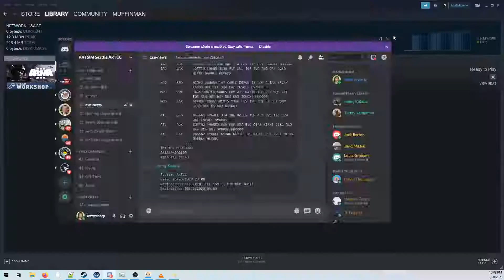TRANSCON Westbound - June 20, 2020 - vERAM